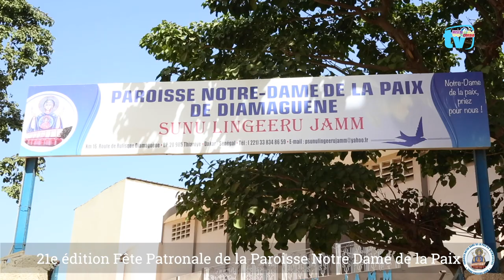Père Alex Junior MARCELLUS - Curé de la Paroisse Notre Dame de la Paix de Diamaguène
Radio Misericordia est une Webradio qui propose de diffuser la musique réligieuse catholique, des prédications, des prières, des témoignages et tout ce qui touche à la vie chrétienne. A travers notre site web ou via notre application
Radio Misericordia est une radio à but non lucratif.
Elle a donc besoin de soutien pour :
● l’achat du matériel (appareils photo, ordinateurs portables, table de mixage, disque dur externe, modem routeur, …)
● Le transport pour les déplacements des équipes
● La connexion internet stable pour les couvertures et pour les bénévoles